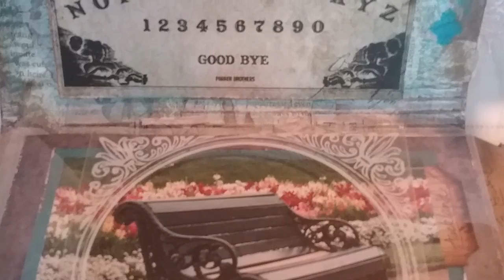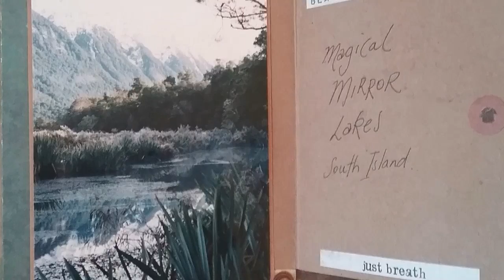Fortune Teller Video